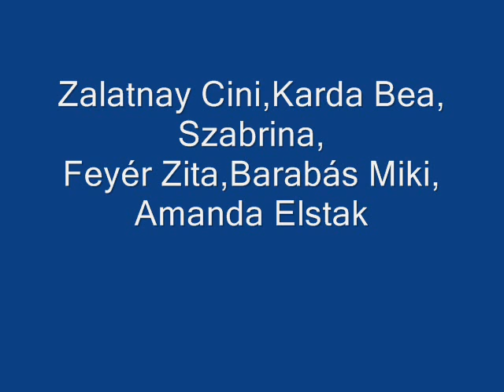Lena Marlen születésnapi műsora 2013.november.2. Knight's Pub Budapest